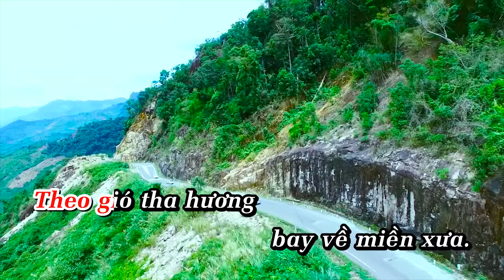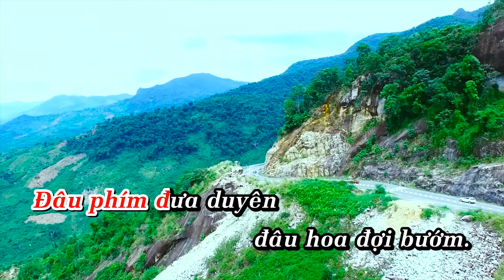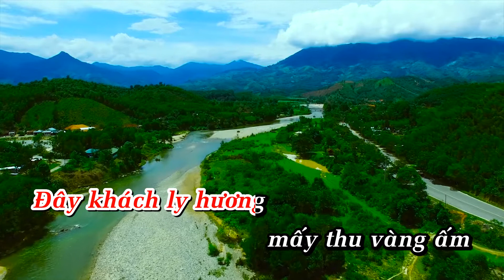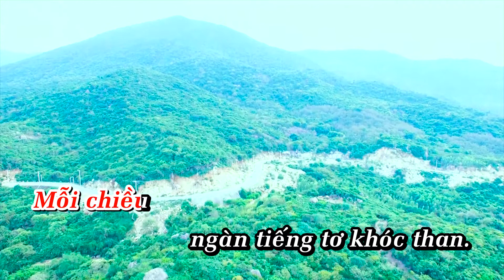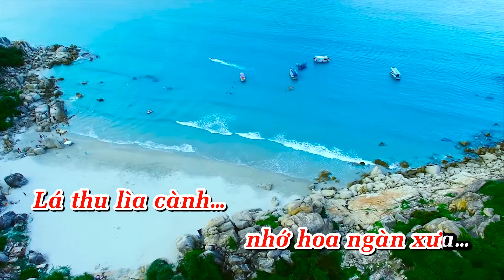KARAOKE Tình Nghệ Sỹ - Mỹ Lệ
Tình Nghệ Sỹ - Mỹ Lệ